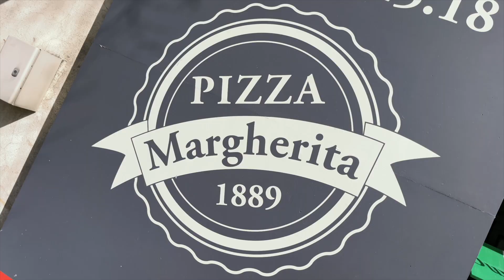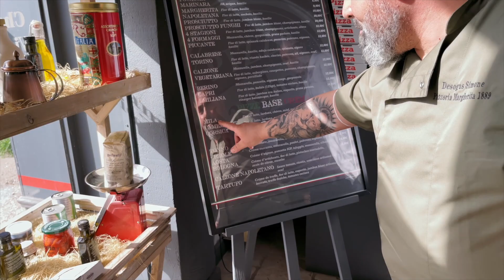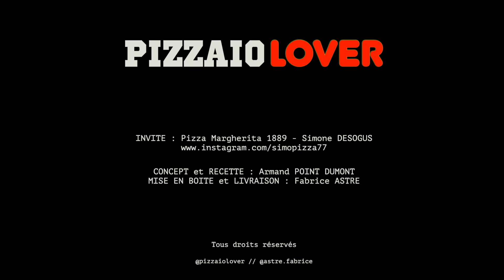PIZZAIOLOVER / Simone DESOGUS : Bonne pâte, en cuisine et dans la vie | Saison 1 - Épisode 3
🍿 Vous le suivez peut-être déjà sur Instagram, il vous fait saliver en mettant en lumière ses dernières créations et expérimentations. Découvrez Simone et l'envers de son décors, prêt à nous régaler dans sa pizzeria. Une rencontre riche en bonne humeur, touchante et inoubliable.